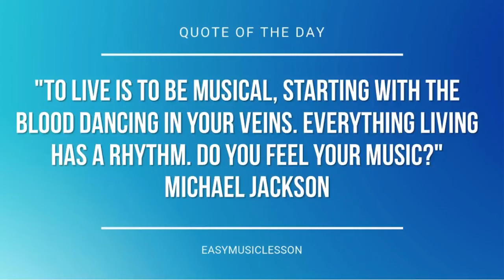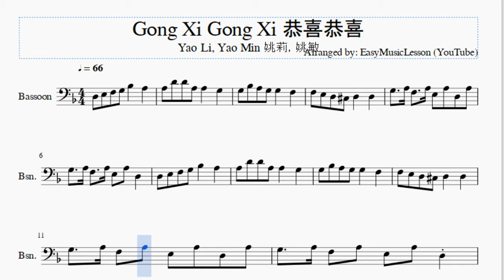Bassoon Sheet Music: How to play Gong Xi Gong Xi 恭喜恭喜 by Yao Li, Yao Min 姚莉，姚敏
Here is a sheet music/tab video on the song Gong Xi Gong Xi 恭喜恭喜 by Yao Li, Yao Min 姚莉，姚敏 on the bassoon. A bassoon sheet music arrangement which is transposed to notes that are easily played by bassoon, for the song Gong Xi Gong Xi 恭喜恭喜 by Yao Li, Yao Min 姚莉，姚敏.

EasyMusicLesson2 teaches you to play the your favorite instrument, through well-arranged sheet music so that you too can learn how to play Gong Xi Gong Xi 恭喜恭喜 by Yao Li, Yao Min 姚莉，姚敏 on the bassoon as fast as you can. A bassoon sheet music with backing tracks to help your play the song better.

Notes of the tutorial:
D3 E3 F3 G3 Bb3   A3
A3 D4 D4 A3 A3   G3
G3 Bb3 A3 G3 G3   F3
F3 E3 D3 Db3 D3   D3
G3   A3 F3   A3 E3 A3 D3 A3
G3   A3 F3   A3 E3 A3 D3